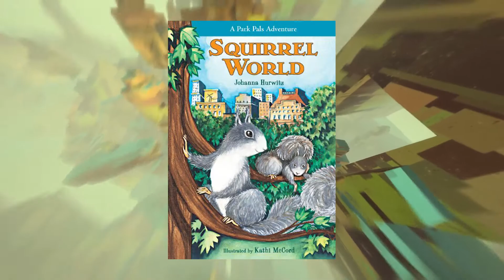CLIFF CRASHING in SUPERFLIGHT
remember that one episode of family guy?